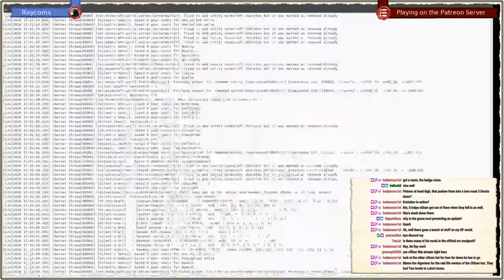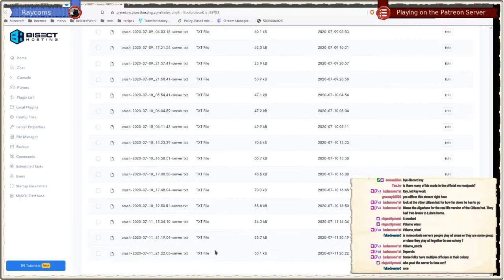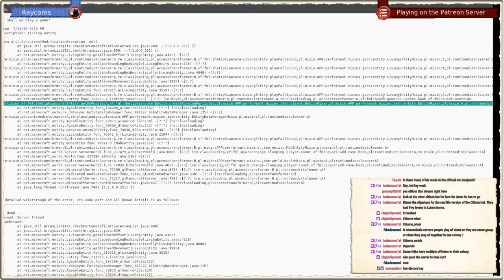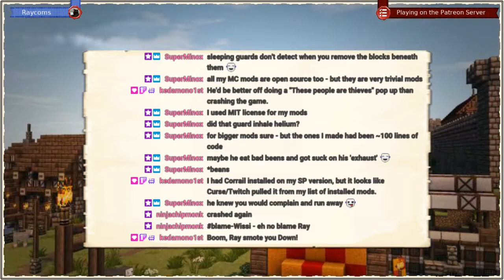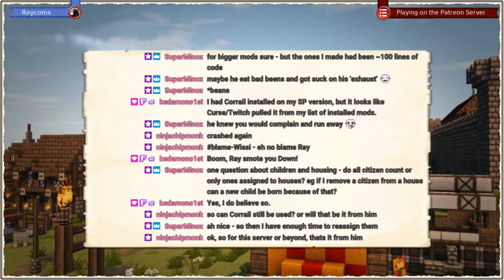Minecolonies - Let's Play with the Devs - A new start #12